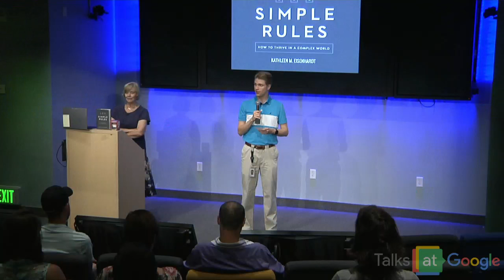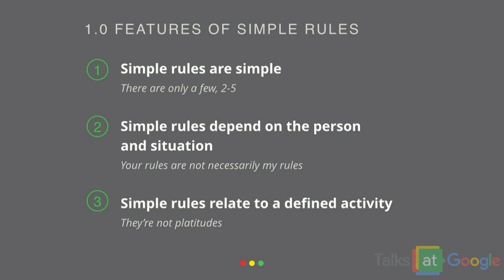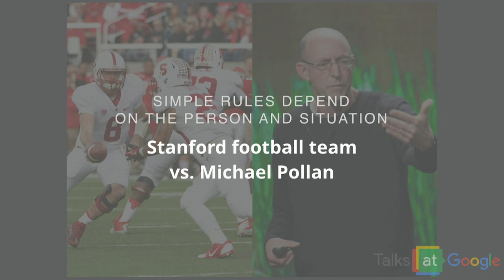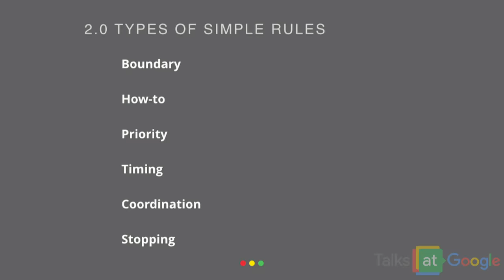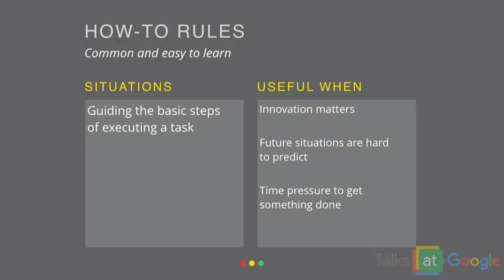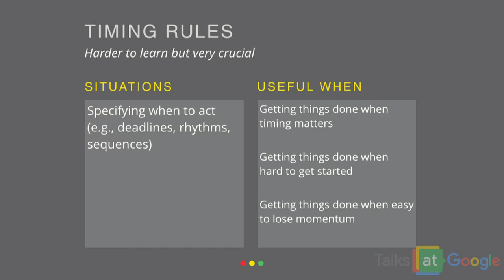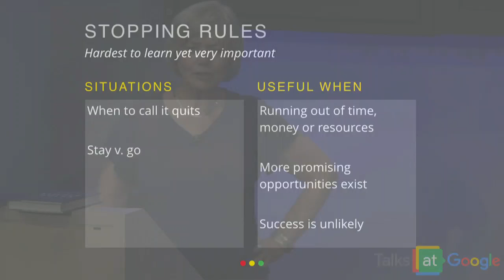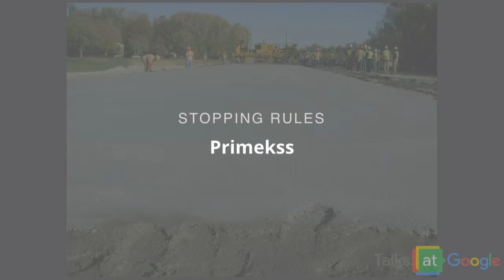How to Thrive in a Complex World | Kathleen Eisenhardt | Talks at Google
Life gets more complicated every day. Whether you're struggling with information overload, attempting to act effectively with limited resources or trying to change bad habits - all you need is Simple Rules. Donald Sull and Kathleen Eisenhardt have spent the last decade working with businesses around the world, and have developed a set of highly effective, tried-and-tested rules to help tackle complex problems, whatever they are. In Simple Rules they share them with you. So, how do we make the best decisions when deluged with data? How do we solve problems across global networks? And how do we pinpoint what exactly it is that is holding us back from success? Sull and Eisenhardt have distilled two careers-worth of research, experience and work into a much needed guide to achieving our most pressing personal and professional objectives, from overcoming insomnia to becoming a better manager or a smarter investor. Full of tips, illuminating case studies and clear advice, Simple Rules provides the tools you need.